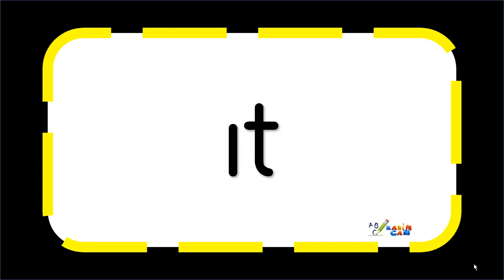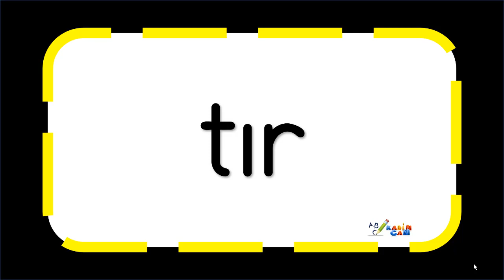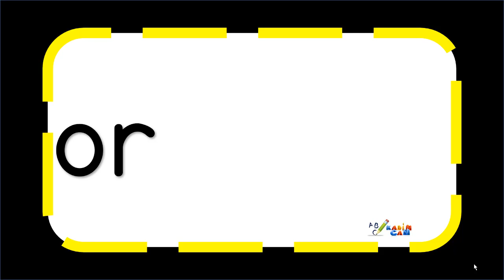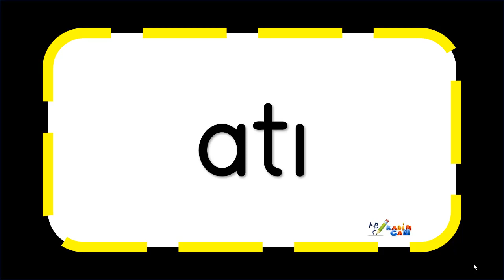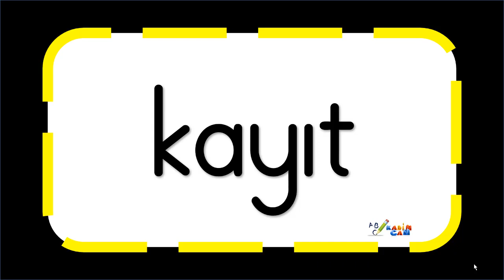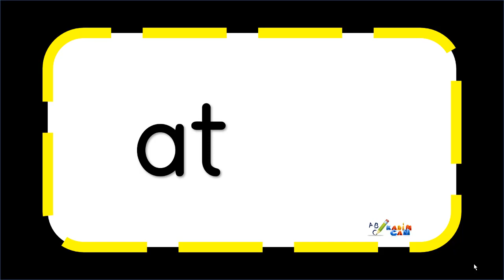I SESİ OKUMA ÇALIŞMASI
1.Sınıf Okuduğunu Anlama Oynat. Listesi

Fen Bilimleri,
Matematik
Türkçe
1.Sınıf
2.Sınıf
3.Sınıf
4.Sınıf
Okuma yazma,
Hızlı Okuma
Okuduğunu Anlama
1.sınıf okuma yazma metinleri,
1. sınıf okuma yazma öğreniyorum,
okuma yazma nasıl öğretilir,
elakin,

Çanakkale  1 SINIF Dinleme Metni